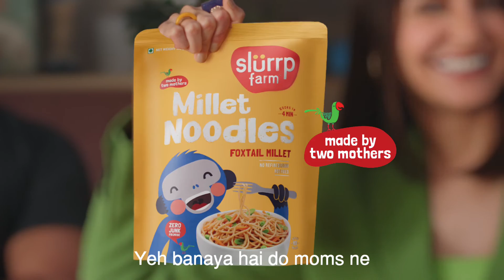Millet Noodles | Slurrp Farm | Ft Anushka Sharma